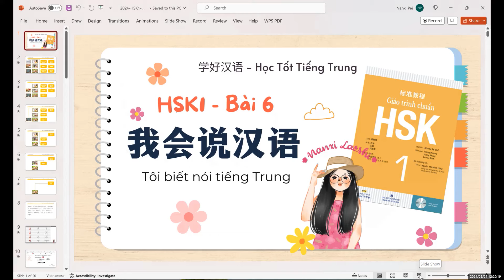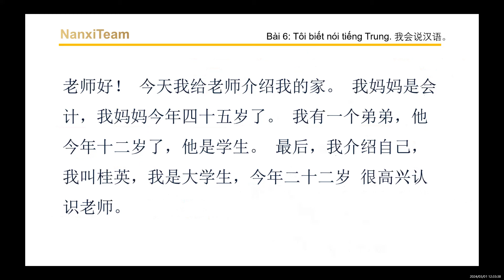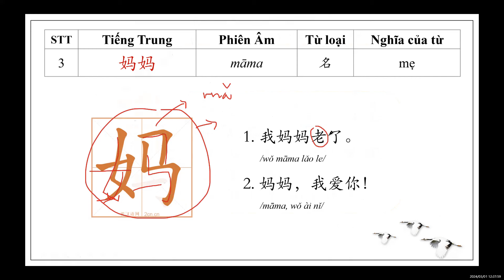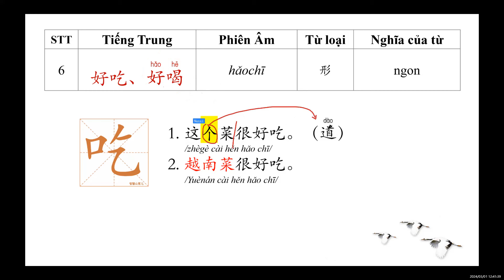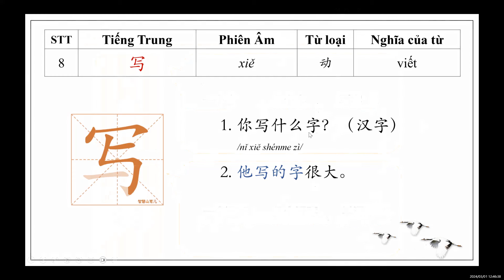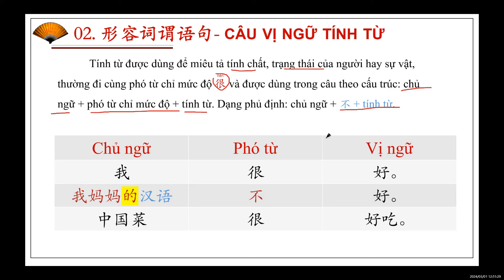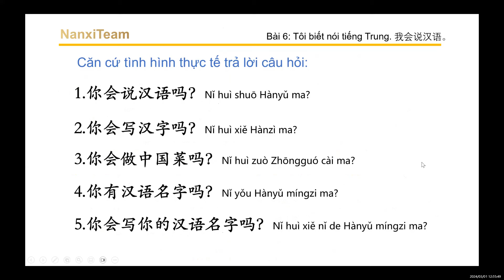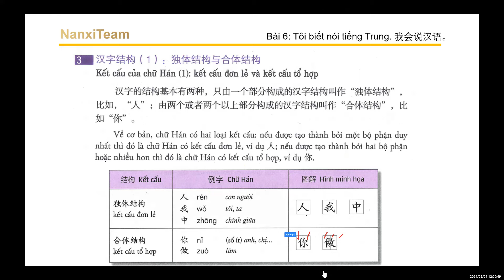HSK1 - Bài 6: 你会说汉语吗? Bạn biết nói tiếng Trung không? Giáo Trình Chuẩn HSK - Học Tiếng Trung online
~ Xin chào các bạn, Bài 6 trong chuỗi video học tiếng Trung online theo giáo trình HSK chuẩn đã lên sóng rồi đây. Nếu chưa xem Bài 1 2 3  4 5, các bạn bấm vào danh sách phát và xem lại nhé.

Chúc các bạn học tập tốt! Hẹn gặp lại ở video Bài 7.

Và nếu muốn Nanxi quay nội dung gì, các bạn đừng ngại comment bên dưới cho Nanxi biết nhé!